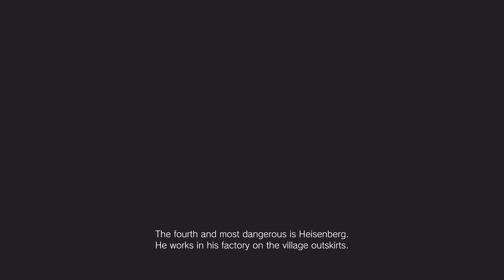Resident Evil 8 Village - Part 5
Game - Resident Evil 8 Village.
Mode - Normal.
Character - Ethan Winters.
Release - 2021.
Publisher - Capcom.